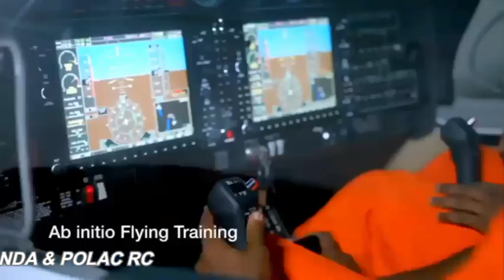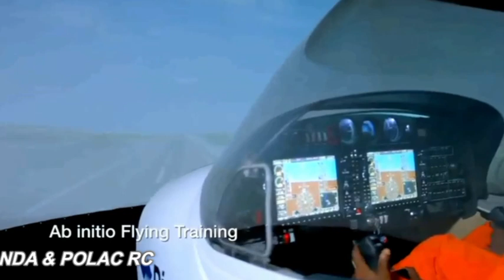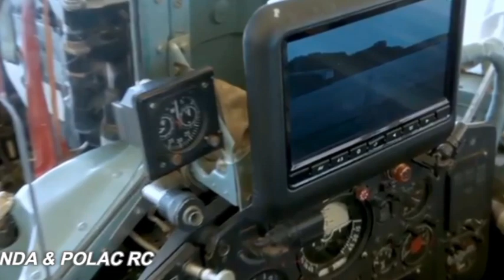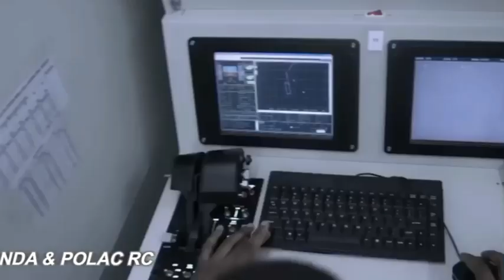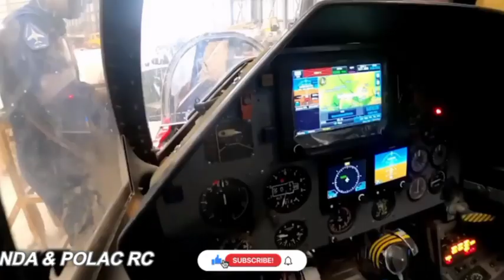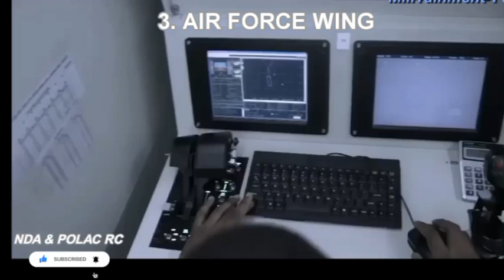Nigerian Multi Billions Military Aircraft Arsenal (Airforce, Army, and Navy)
With a force of more than 230,000 active personnel, the Nigerian military is one of the largest uniformed combat services in Africa. According to Global Firepower, the Nigerian Armed Forces are the fourth-most powerful military in Africa, and ranked 35th on its list, internationally.